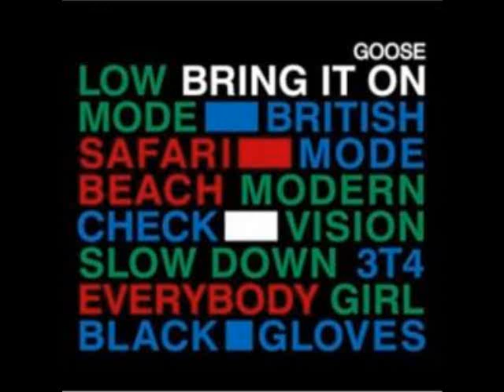goose - british mode (jester remix)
GIOK!!!